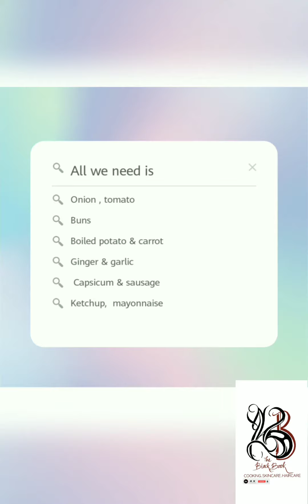Sausage burger |Easy recepie within 12 Ingredients |black book| cooking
Do try this easy recepie out😊
mayonnaise only 5 Ingredients (without egg) 👇
Hope you all enjoyed the video 🤗